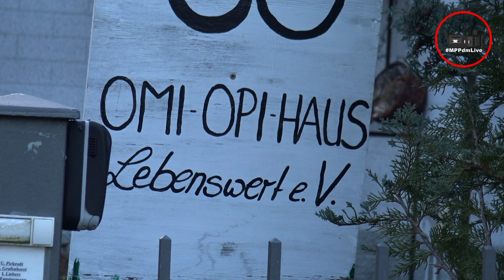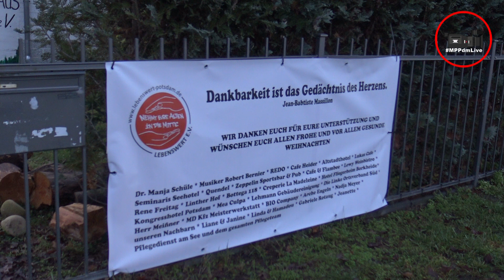Es darf weiter gelacht werden [21.12.2020]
Wenn Ihr fragen habt denn stellt Sie unter
Eure fragen sind unsere Themen

Über den Kanal :
" Heute lesen, was morgen in der Zeitung steht "
Es darf weiter gelacht werden

Kulturministerin Manja Schüle hat heute Lottomittel in Höhe von 5.000 Euro an den Verein ‘Lachen hilft‘ für seine ‘WinterWunderTour‘ mit dem Clownsmobil übergeben. Das Mobil ist mit seiner Clowns-Tour in Senioren- und Pflege-Einrichtungen unterwegs. Heute war er im Omi-Opi-Haus an der Heinrich-Mann-Allee zu Gast.

Der Verein ‘Lachen hilft‘ wurde 2012 unter dem Namen ‘Potsdamer Klinikclowns e.V.‘ gegründet. Im vergangenen Jahr benannte er sich in ‘Lachen hilft e.V.‘ um. Die ehrenamtlichen Clowns besuchen regelmäßig 16 verschiedene medizinische und pflegerische Einrichtungen in Berlin und Brandenburg. Neben den Lottomitteln erhielt der Verein vom Kulturministerium auch noch 9.232 Euro aus der Corona-Kulturhilfe. Für seine Auftritte hat der Verein eine Ausnahmegenehmigung vom Gesundheitsamt Potsdam.
Auf Meetingpoint Potsdam erfährst du
alles aus deine Stadt.

Mein Equipment :  Panasonic AG-HPX 171E  und
Sony FDR-AX33 , Rode Mic Go , YOGA Model-EM 2800